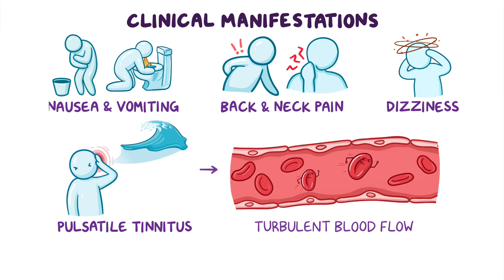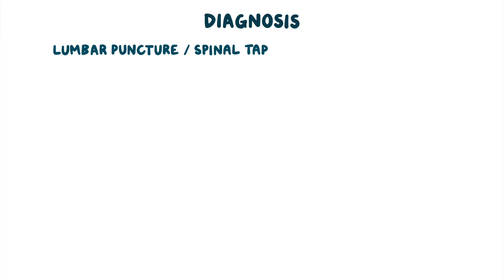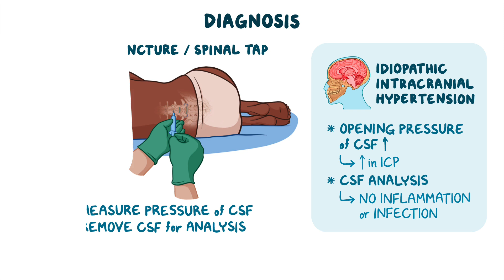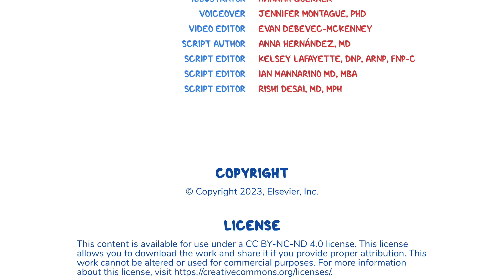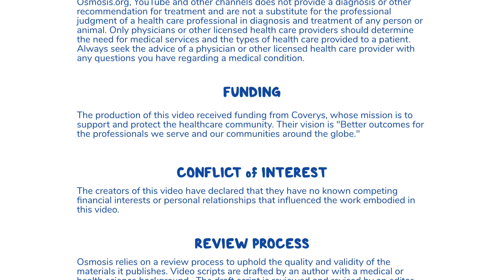Idiopathic intracranial hypertension (Year of the Zebra)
What is idiopathic intracranial hypertension? Idiopathic intracranial hypertension, also known as pseudotumor cerebri, is a rare neurological condition that leads to increased intracranial pressure, or ICP, due to an unknown cause. It results in headaches, nausea and vomiting, and visual disturbances.

Join over 3 million current & future clinicians who learn by Osmosis, and over 130 universities around the world who partner with us to make medical and health education more engaging and efficient. We have unparalleled tools and materials to prepare you to succeed in school, on board exams, and as a future clinician. If you're interested in exploring an institutional partnership, to request a personalized demo.